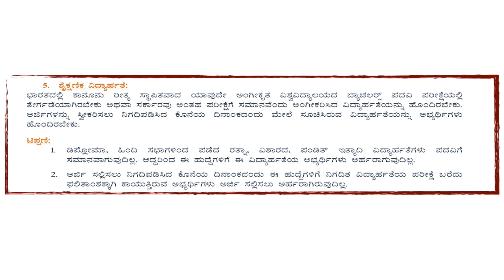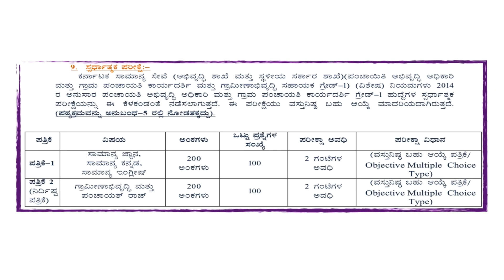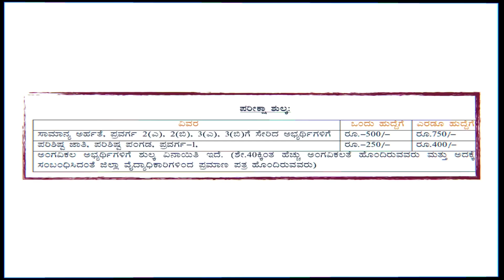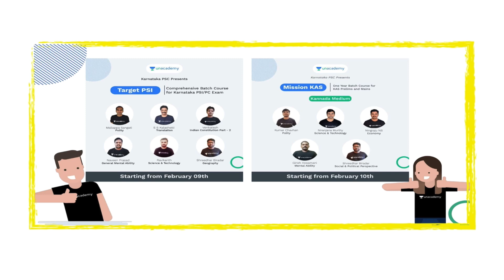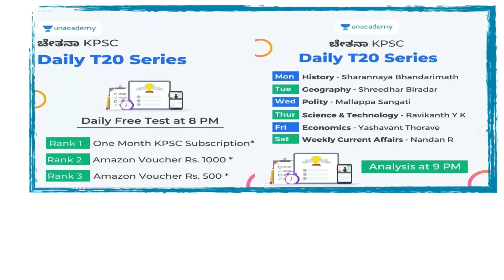PDO ನೇಮಕಾತಿಯ ಸಂಪೂರ್ಣ ಮಾಹಿತಿ ಗ್ರಾಮ ಪಂಚಾಯಿತಿ ಅಧಿಕಾರಿಯಾಗಲು ವೀಕ್ಷಿಸಿ ಹಾಗೂ ಶೇರ್ ಮಾಡಿ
USE CODE: "UM10" FOR FREE ACCESS